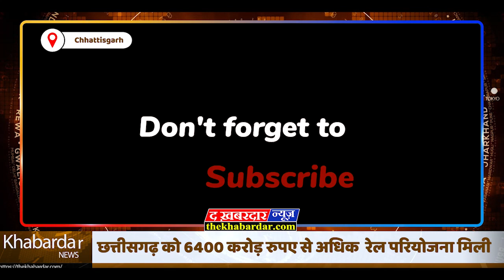Chhattisgarh को 6400 करोड़ रुपए से अधिक RAIL परियोजना का उपहार मिल रहा है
पीएम ने अपने संबोधन में कहा कि छत्तीसगढ़ हमारे लिए देश के विकास में पावर हाउस की तरह है। देश को आगे बढ़ाने की ऊर्जा तभी मिलेगी जब उसके पावर हाउस अपनी पूरी ताकत से काम करेंगे।